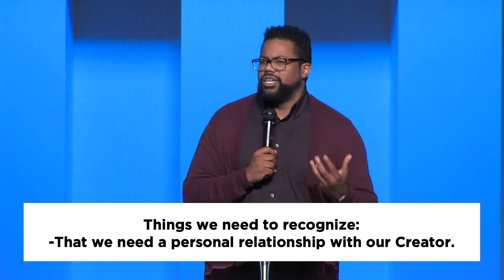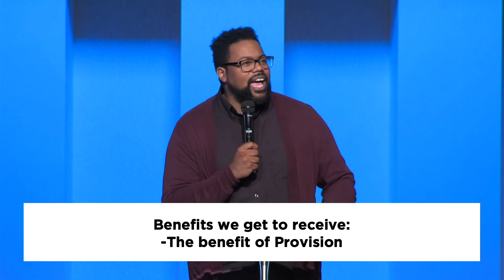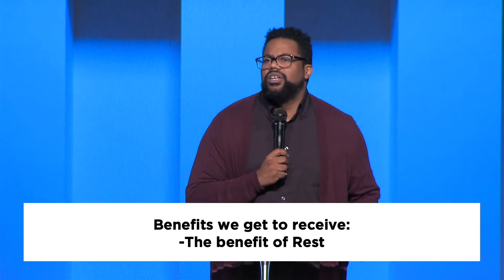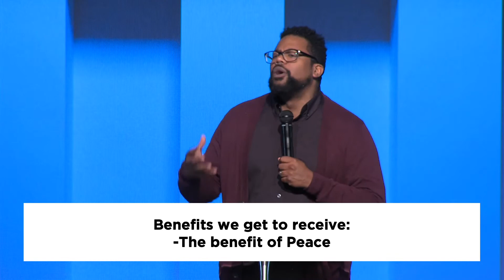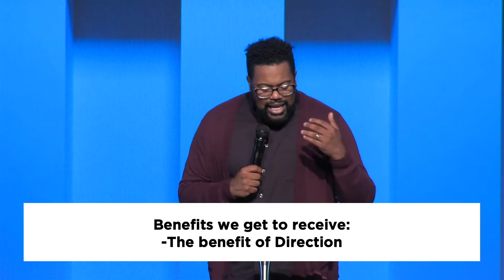Back to the Basics | Pastor Mo Huggins | Stevens Creek Church - MESSAGE ONLY